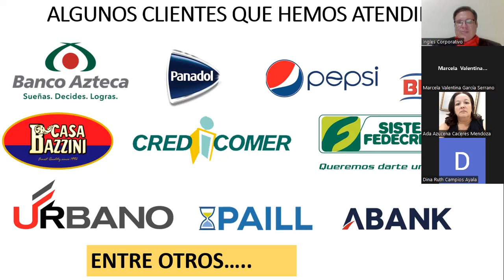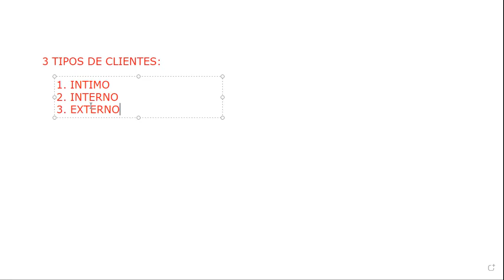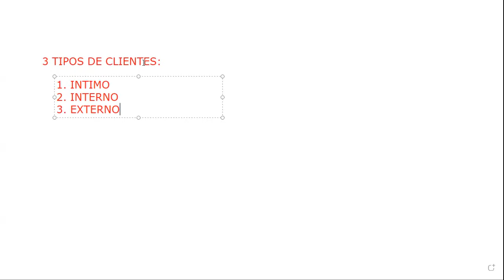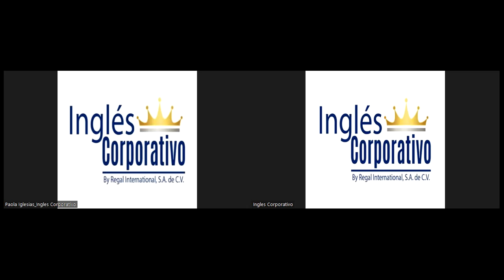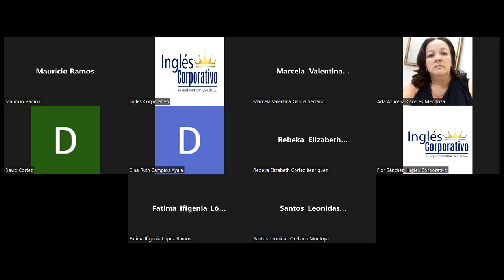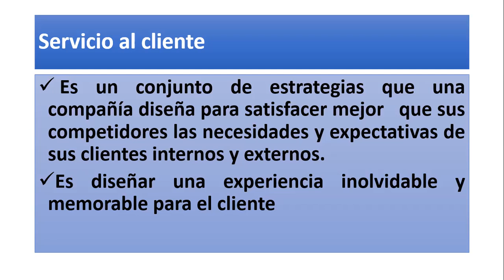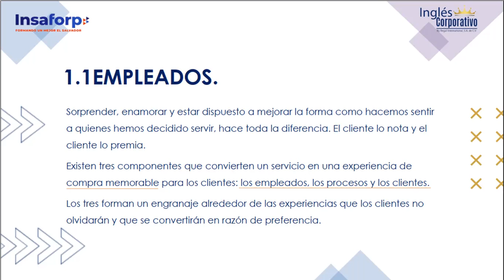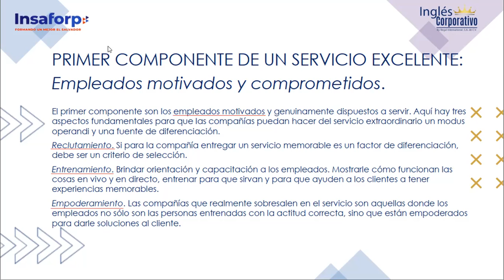Inglés Corporativo-15082022 - EMPLEADO